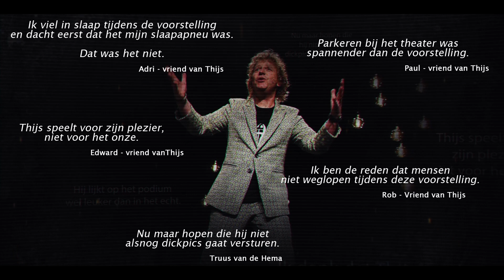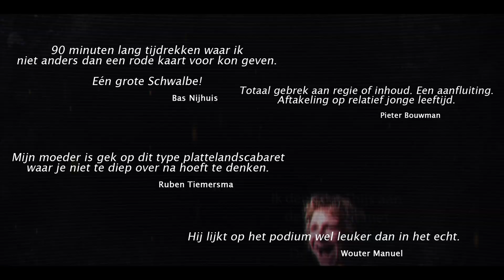Thijs Kemperink | Halverwege | zaterdag 15.04.2023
De in Twente geboren en getogen Thijs Kemperink heeft zich stap voor stap opgewerkt binnen het cabaretlandschap. Inmiddels heeft hij met zijn verhalende cabaretprogramma’s en herkenbare stijl een groot publiek aan zich weten te binden. En die verhalen gaan door, want Thijs is halverwege. Zo denkt hij zelf.

Thijs is 40 geworden. En hij hoopt op de levensroute van luiers tot luiers ongeveer halverwege te zijn. Voordat hij aan de volgende 40 jaar begint wil hij eerst de eerste 40 jaar evalueren. Er zijn genoeg mensen die ongevraagd hun ongezouten mening geven over hem. Maar dat doet Thijs liever zelf!

Wat is dan de conclusie? Gaat hij verder op dezelfde manier of moet het toch anders? Heeft hij nog dromen of is hij tevreden met wie hij is en zoals het gaat?

Wat Thijs in ieder geval al wel weet; het is nog geen tijd voor een cabrio, een groene broek en een 20-jarige stagiaire. Al rijdt hij wel in een SUV, want dan hoeft hij niet zo laag in te stappen.